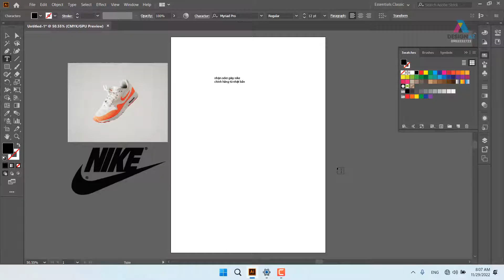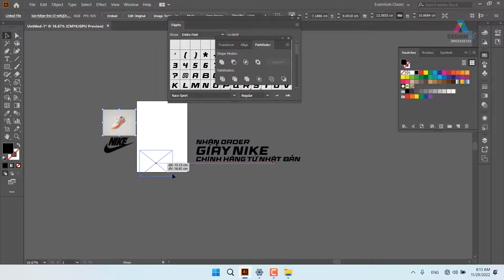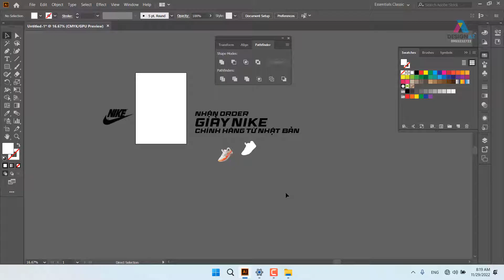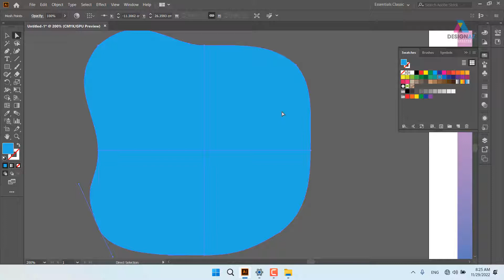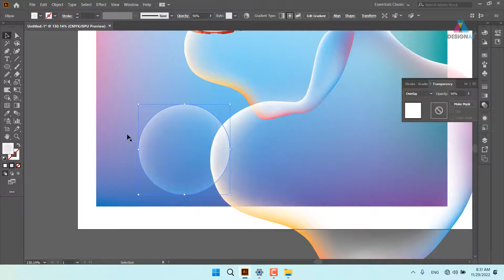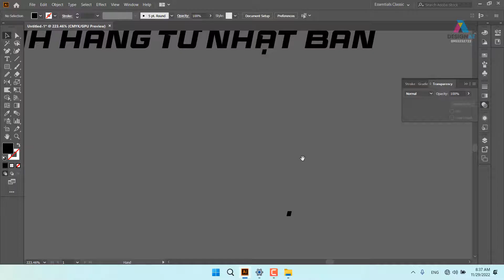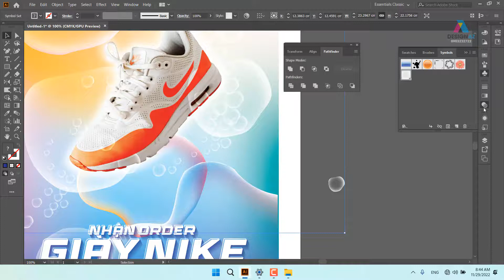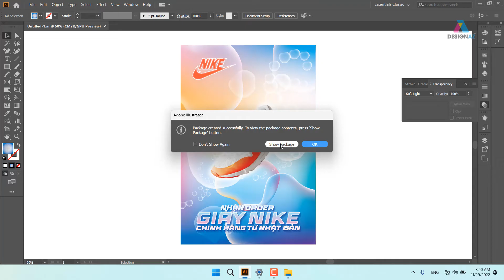Cách Tạo Poster Giày Đẹp Trên Illustrator - Hướng Dẫn Chi Tiết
Hướng dẫn thiết kế poster giày, học thiết kế illustrator
KÊNH PHÁT HỌC THIẾT KẾ LOGO